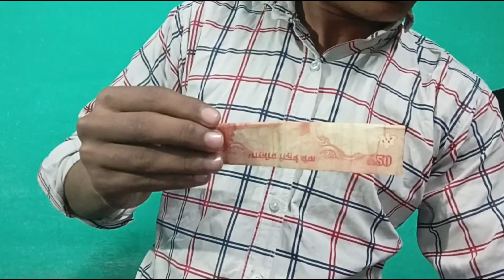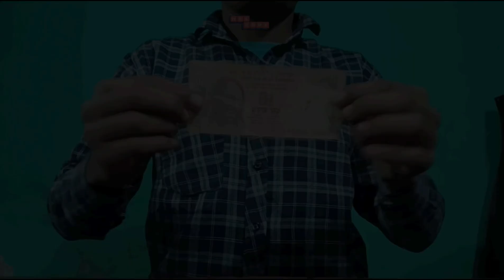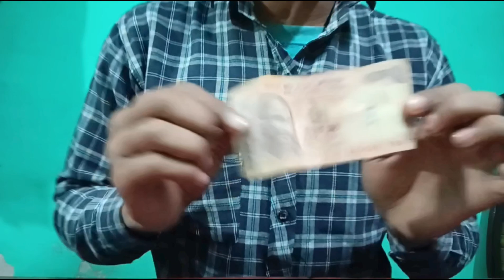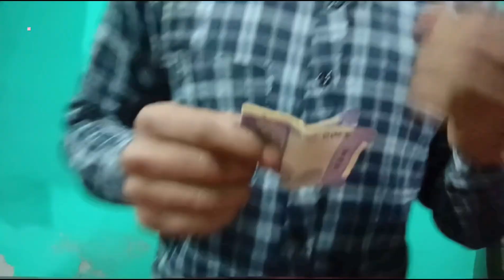ऐसा जादू जो पहले कभी नहीं देखा होगा l Hindi Magic Tricks l Magic Tricks l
Hindi magic tric
new magic tric
how to do a magic
magic tutorial
magic show
magic new video
magic video
magic viral video
magic video
Hindi magic tric
viral magic tric
new magic tric
best magic tric
simple magic tric
naya Jadu
Jadu kaise karte hain
jadugar se Jadu Sikho
magic 5
Magic Box

हिंदी मैजिक ट्रिक हिंदी
नया जादू सीखो नया
जादू सीखो जादू
जादू कैसे करते हैं
जादू
वायरल जादू